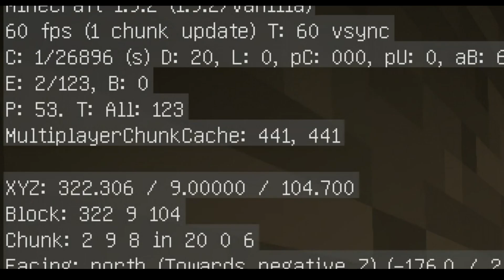第五屆UHC大戰 對戰紀錄(2/3) 舞秋風 鬼鬼 黑羽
第五屆賽制:
比賽時間：2016/5/17
參加人數：24人
隊伍數量：6隊
每隊人數：4人
參加人員
青隊：鬼鬼、舞秋風、黑羽、翔麟
藍隊：巧克白、汪汪、悟訢、喜天
綠隊：19、堯、皮弟、阿晋
紫隊：繁星、巧克力、小白、辰辰
紅隊：江小M、納吉、風珀、哈記
黃隊：冷媒、法師、米妃、紙片模型

版本：1.9.2
地圖大小：496 x 496格邊界收縮 為 漸縮模式
邊界在 1小時後 開始收縮
收縮40分鐘
收縮至 16 x 16 格
前20分鐘隱藏ID，後20分鐘人物發光。
80分鐘後，不會有怪，不會下雨

邊界收至16 x 16 格，若未有最終勝利者，倒數30秒傳送到pk平台內，pk剩一隊優勝為止。

冠軍隊：巧克力、小白、辰辰、繁星
擊殺王：巧克力、哈記
雷神：堯    原因：燒死隊友
第一主播：悟訢 被阿晋殺死